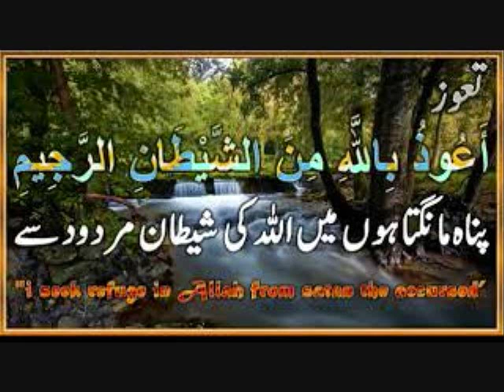اللہ پاک کے 99 اکاوئنٹس , دل کا ان باکس اور اسمِ اعظم کی تاثیر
اللہ پاک کے 99 اکاوئنٹس اور اسمِ اعظم کی تاثیر ۔۔۔ اللہ الصمد